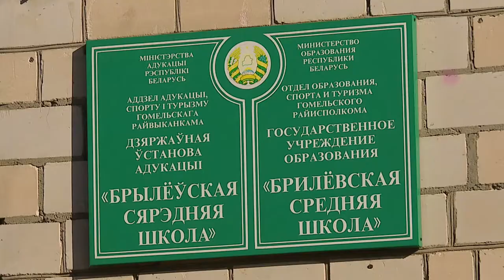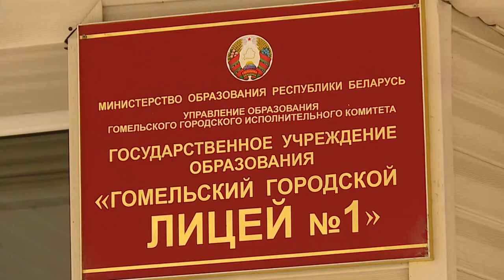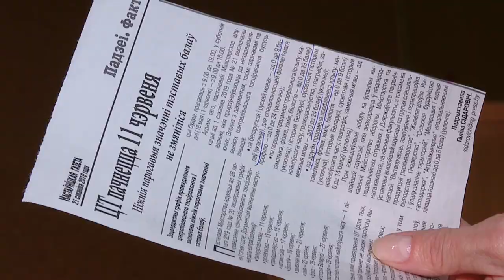Диалог 02.04.2019 Начальник регионального центра тестирования и профориентации Владимир Глазунов